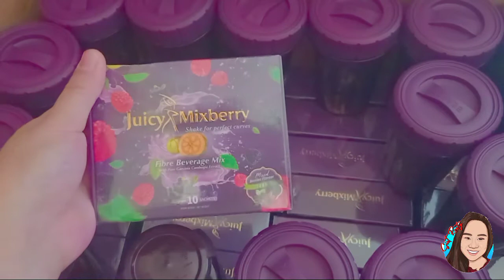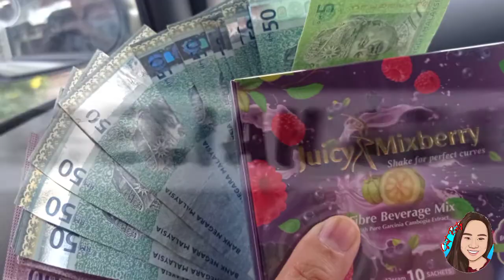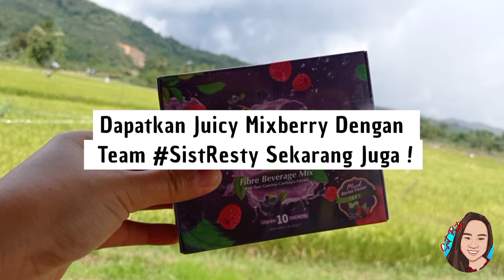JUS VIRAL | JUICY MIXBERRY | TELAH MENCIPTA BERIBU TESTIMONI BERJAYA 🤩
𝗮𝗽𝗮 𝗯𝗮𝗵 𝘀𝗲𝗯𝗮𝗯 𝗿𝗮𝗺𝗮𝗶𝗶𝗶𝗶𝗶 𝗯𝗲𝘁𝘂𝗹 𝗽𝗲𝗺𝗯𝗲𝗹𝗶 𝗷𝘂𝗶𝗰𝘆 𝗺𝗶𝘅𝗯𝗲𝗿𝗿𝘆 𝗻𝗶🤨🤨𝘀𝗲𝗯𝗮𝗯𝗻𝘆𝗮 𝗱𝗶𝗯𝗮𝘄𝗮𝗵 𝗶𝗻𝗶😏😏

👋Membantu detoksifikasi badan.
🤚Membantu menggalakkan pembakaran lemak.
🖐️Membantu meningkatkan proses penghadaman.
☝️Membantu masalah berat badan dan melangsingkan badan.
🤟Membantu melegakan masalah sembelit.
🤲Membantu mengawal selera makan.
👊Membantu meningkatkan metabolisme.
✊Membantu meningkatkan sistem imun.

𝘬𝘦𝘯𝘢𝘱𝘢 𝘴𝘪𝘴𝘵 𝘙𝘦𝘴𝘵𝘺 𝘴𝘶𝘬𝘢𝘢𝘢𝘢𝘢𝘢𝘢 𝘣𝘦𝘵𝘶𝘭 𝘫𝘶𝘪𝘤𝘺 𝘮𝘪𝘹𝘣𝘦𝘳𝘳𝘺 𝘯𝘪 😍𝘚𝘦𝘣𝘢𝘣𝘯𝘺𝘢 𝘮𝘢𝘤𝘢𝘮 𝘥𝘪𝘣𝘢𝘸𝘢𝘩 👇👇

𝗕𝗼𝗹𝗲𝗵 𝗸𝘂𝗿𝘂𝘀 𝘁𝗮𝗻𝗽𝗮 :
❌ senaman
❌ diet yang ketat
❌ cirit birit
❌ sakit perut
❌ berlapar